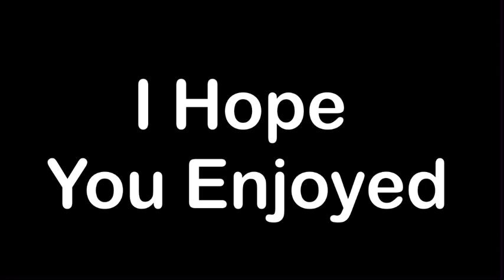Rec Room Speedrun Victory Celebration Video 🎉🎉🎉🎉🎉